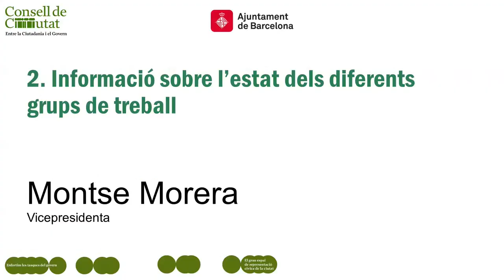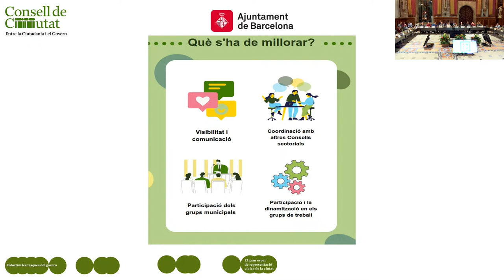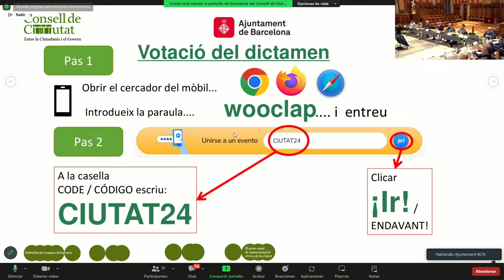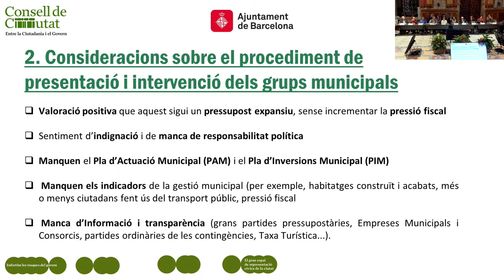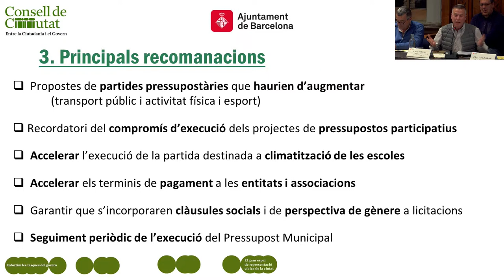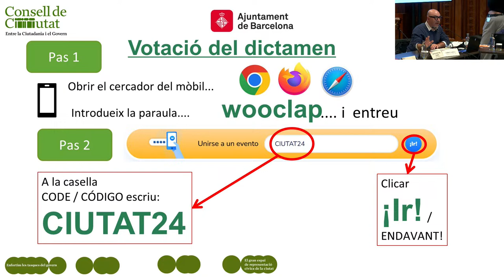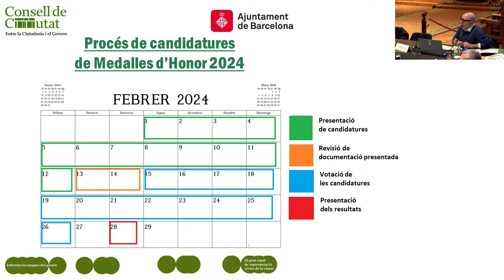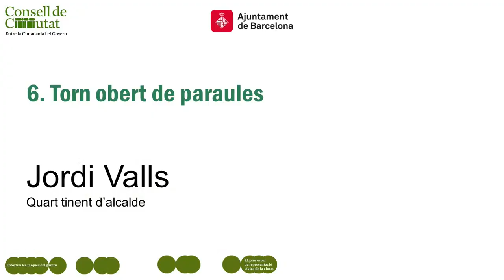Jordi Valls presideix el Plenari del Consell de Ciutat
Dimarts, 5 de març a les 17.00 hores (Saló de Cent) el tinent d’Alcaldia d’Economia, Hisenda, Promoció Econòmica i Turisme, Jordi Valls, presideix el Plenari del Consell de Ciutat. Durant la sessió es presentarà i es debatrà el dictamen de pressupostos municipals 2024.